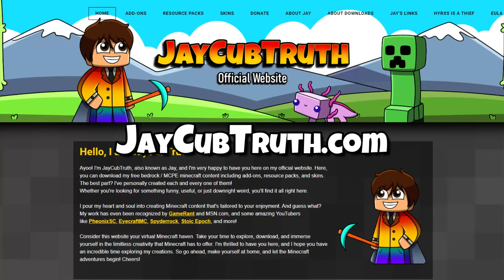Minecraft Flying Bison! (Avatar The Last Airbender Appa) | Bedrock Resource Pack! (How To Use 1.20)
I turned sniffers into Appa!